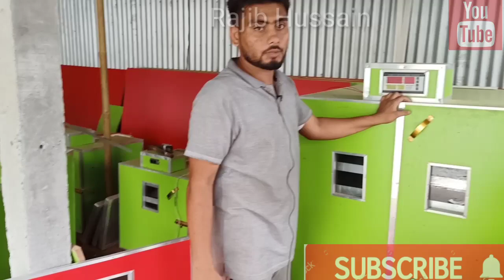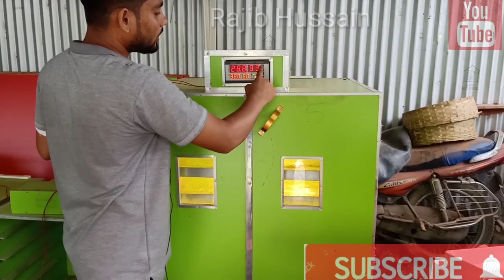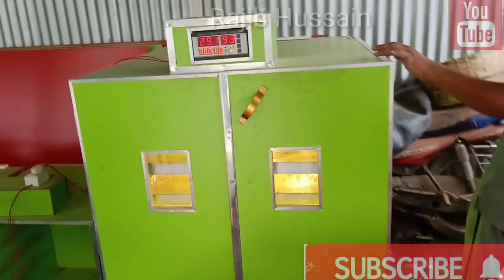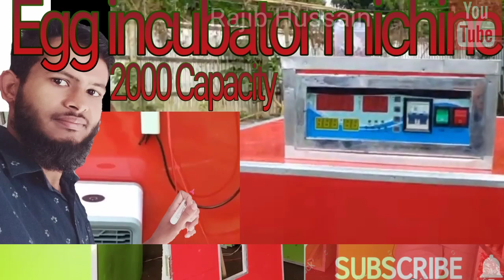Eggs Incubator,9957379535,Incubator Nagaon,Home Made Incubator Machine,Nagaon Incubator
Name:- Rajib Hussain
Town:- Howly
P.o+p.s:- Howly
Dist:- Barpeta
State :-assam
Pin:-781316

Incubator Machine